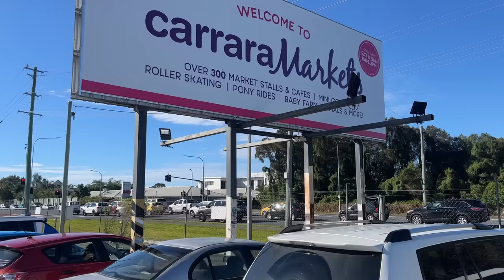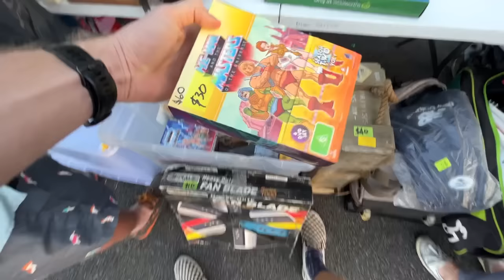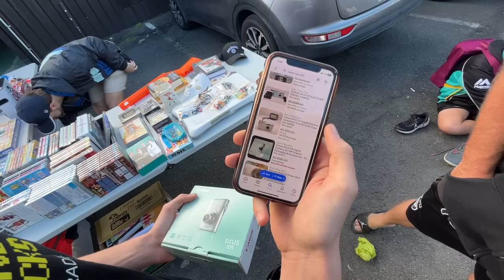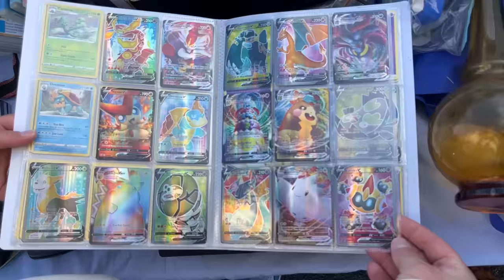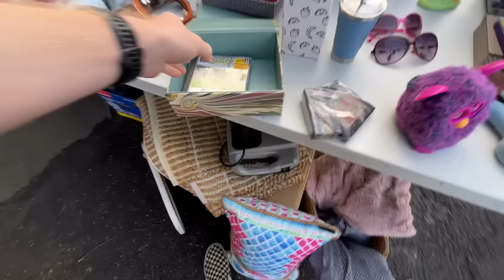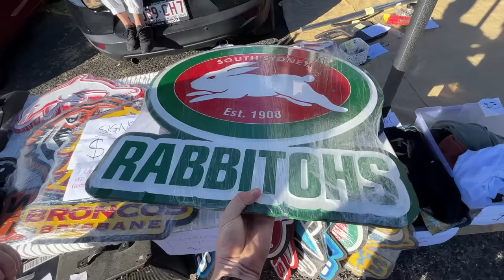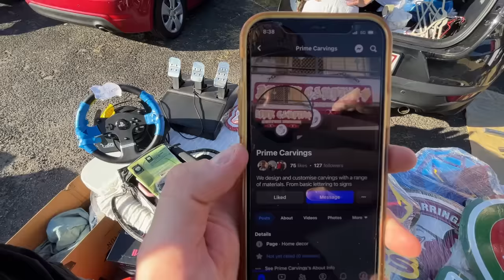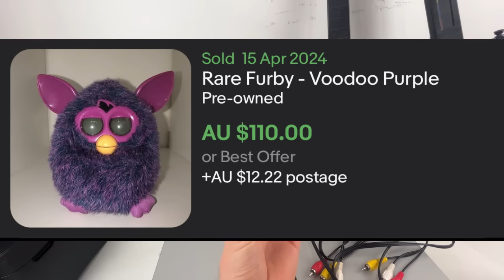eBay Seller wants $577 for $5 Car Boot Sale Find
BEST Flea Market Day of the year!